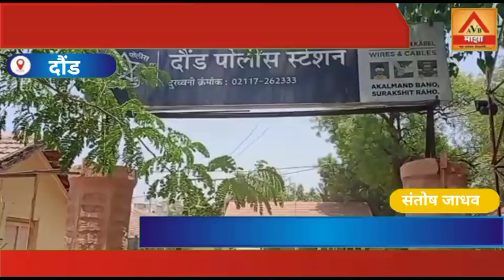दौंड मध्ये युवकाची धारदार शस्त्राने हत्या.....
दौंड :-दि. 3डिसेंबर 2022रोजी सायंकाळी साडेसहा ते सातच्या सुमारास  मयूर चितारे( रा. पासलकर वस्ती, दौंड) या तरुणाची हत्या करण्यात आली. अर्जुन काळे (रा. इंदिरानगर, भाजी मंडई, दौंड )असे हल्ले खोराचे नाव असल्याची माहिती दौंड पोलिसांनी दिली.आहे हत्या  केल्या नंतर स्वतः दौंड पोलीस स्टेशन मध्ये हजर झाला.असल्याची  माहिती हाती आली आहे दौंड पोलीस स्टेशनचे पोलीस निरीक्षक  भाऊसाहेब पाटील व पोलीस कर्मचारी घटनास्थळी धाव घेऊन जखमी तरुणास  खाजगी रुग्णालयामध्ये उपचारासाठी नेले  परंतु घाव वर्मी लागल्याने उपचारादरम्यान युवकाचा मृत्यू झाल्या असल्याची माहिती डॉक्टरांनी दिली आहे.
 दौंड पोलीस ठाण्यात याबाबत गुन्हा नोंदवण्याचे काम सुरू आहे.